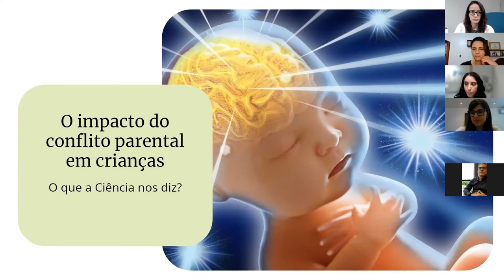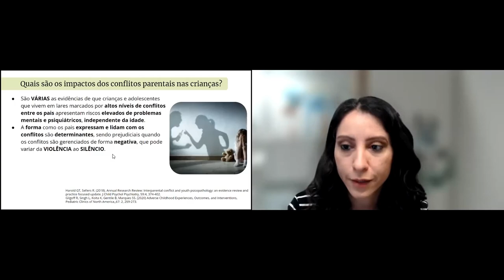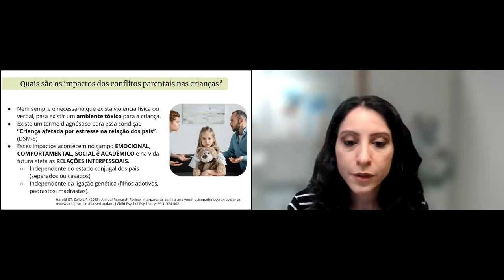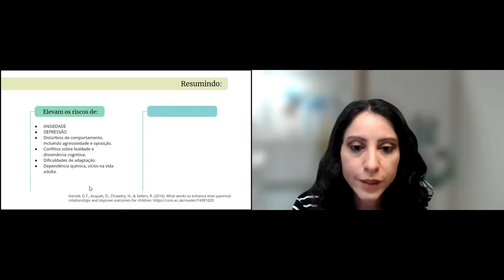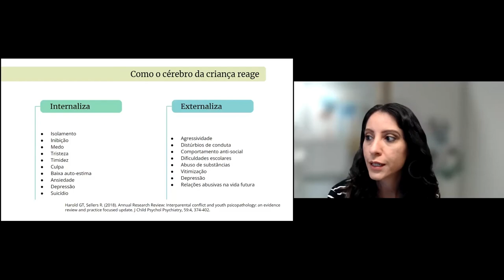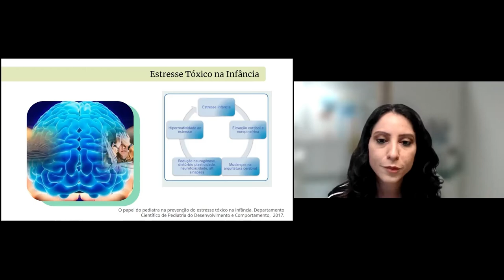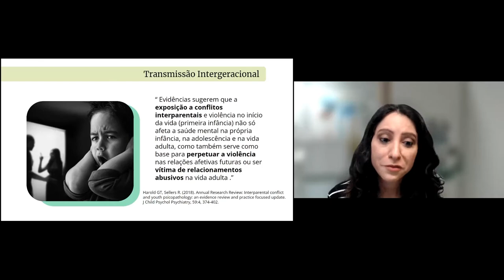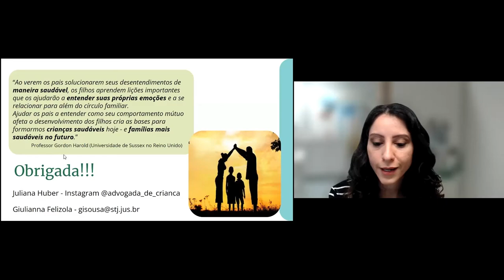Círculo de Acolhimento Parental - Impacto dos Conflitos Parentais e a Ciência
A Secretaria de Serviços Integrados de Saúde (SIS) do STJ promoveu o Círculo de Acolhimento Parental – Paternidade x Maternidade: O impacto do conflito parental em crianças. O evento trouxe uma reflexão sobre a importância da harmonia entre os pais para a saúde das crianças. Neste vídeo, a pediatra e servidora da Seção de Assistência Médica (SASME/SIS) Giullianna de Sousa Felizola destaca que os conflitos parentais podem ter consequências de longo prazo para os filhos, com o chamado o “estresse tóxico precoce da infância”, que chega a afetar até mesmo a idade adulta.